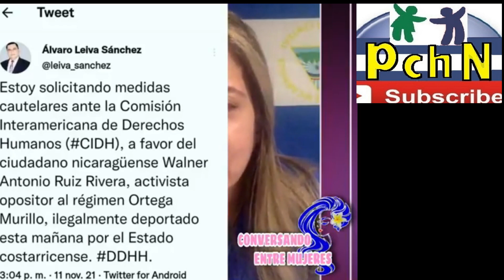Daniel Ortega es el unico Hijo de Perra! que le Grita a su Mujer Perra! que se Han Robado Nicaragua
Stop Play 1:02:26 🔊🔊➡️ VanessaDelgado Informa Vanessa Delgado a PCHN desde EE.UU
Nicaragua serás libre periodistavandalica y tranqueracibernetica
Activista Nicaraguense contra la Dictarura Ortega/Murillo
Nicaragua serás libre,I don’t go by the rule book I lead from the heart, not the head...DS ➡️ 🔊🔊🔊

Conversando entre Mujeres con Vanessa Delgado - 11 de Noviembre 2021.